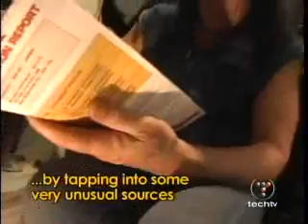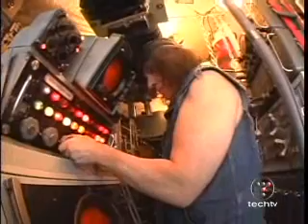Invent This! JohnHutchison..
John Hutchison's life changed drastically in 1979 when, upon starting up an array of high-voltage equipment, he felt something hit his shoulder. He threw the piece of metal back to where it seemed to have originated, and it flew up and hit him again. This was how he originally discovered fundamental frequencies can sheild gravity. When his Tesla coils, electrostatic generator, and other equipment created a complex electromagnetic field, heavy pieces of metal levitated and shot toward the ceiling, and some pieces shredded. Upon analysis and thorough investigation, the Canadian government dubbed this phenomenon the Hutchison-Effect.